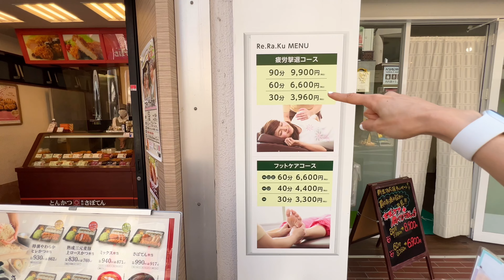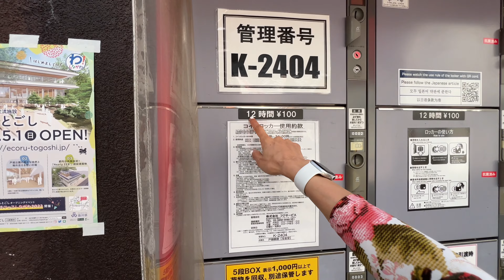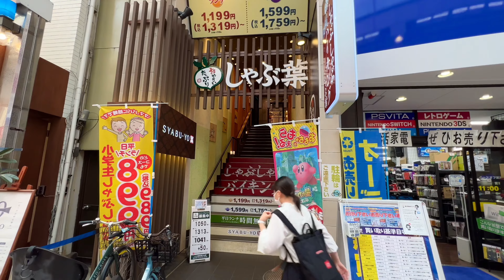Tokyo's FOOD street adventure